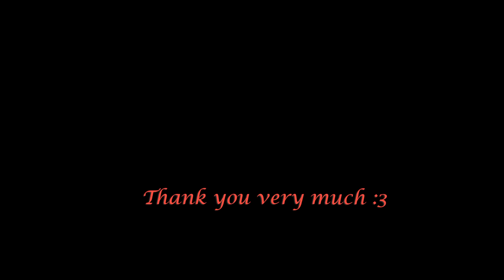R18 Devil of Heaven and Saintess of Baptism GAMEPLAY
Game: Devil of Heaven and Saintess of Baptism
Platform: PC\Windows only
language: Japanese + english
Video recording program:Bandicam

Creator: Studio P

*side scroll ACT game.

*Various situations depicted with pixel artworks of which tits are
particularly elaborated. Most erotic animations start from
foreplays like electric shock, does not skip to penetration.
Moreover, a larger cut-in appears on the screen during scenes!

*There are 20 varieties of creature all with erotic pixel art.
All pixel art was created personally.
This is a typical side scroll ACT game, so you can
soon be accustomed to play this basic game.
If you are not a skilled player, don't worry.
A forbidden spell helps you to play this game without stresses!

* This work is created using Godot Engine.